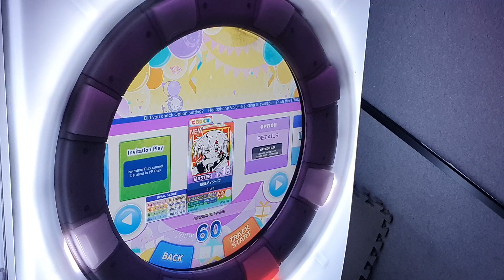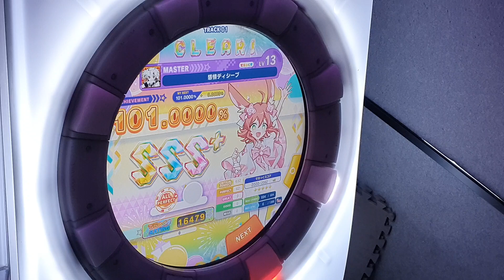[Maimai FESTiVAL+] 感情ディシーブ (MASTER) ALL PERFECT+ *60fps*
Maimai でらっくす FESTiVAL PLUS

感情ディシーブ / ろーある